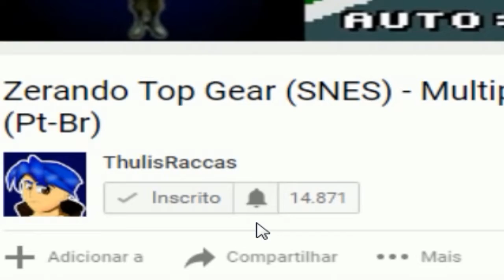Detonado de Legaia 2 Duel Saga (PS2) - Parte 60 - Em busca de Heaven´s Secrets - (Pt-Br)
Nesta parte 60 finalizaremos as quests  do quarto da maya, do mini game do arroz e o da faca (knife master)

01:50 - Em busca das mobílias restantes em Darakin, Kravia e Phorchoon (Big Child Bed, Pon Pon e Wooden Table a gente só consegue na roleta da direita de phorchoon - numeros 3,5 e 6)
04:39 - Após completar a quest do monstro Gauraze, fale com os filhos de Simba (Rona e Mick) eles nos darão duas mobílias  extras Jinjaro Plant e SuperHero Tinio)
05:36 - Em busca dos itens randômicos na máquina de Kravia (as mobílias restantes só podem ser adquiridas aqui)
10:41 - Adquirindo todas as mobílias depois de muito tempo
12:05 - Heaven´s Secret - 9/15 - Recompensa de Maya por adquirir todas as mobílias e artes do jogo
14:00 - Heaven´s Secret - 10/15 - Arrumando o quarto do jeito que Maya gosta ela irá nos dar mais um Heaven´s Secret
20:29 - Heaven´s Secret - 11/15 - Derrotando Pai Pai no mini game do arroz abaixo dos 16 segundos - além do apelido God Rice
22:27 - Heaven´s Secret - 12/15 - Conseguindo mais de 50000 pontos no mini game das facas - além do apelido Knife Master

Itens de mobilia exclusivos da máquina de Kravia (Slot Machine):
- Meow Kitty
- Lady Borgiov
- Tiger Skin Rug
- Whinsical Table
- Tatami Mats (Pode ser encontrado em Darakin)
- Futon Bedding (Pode ser encontrado em Darakin)
- Handwoven Carpet
- Noa´s Adventure

Roleta do lado direito do Casino - Prêmios da roleta:
Gold Star- Resurrect Bottle (potion)
10- Holy King's Gem (material)
9- Attack Booster (for battle)
8- Fargoh Cloth (material)
7- Eternal Flame (material)
6- Wooden Table (furniture)
5- Big Child's Bed (furniture)
4- Chibe Gold Bullion (material)
3- PonPon (furniture)
2- Sevti Sheet Metal (material)
1- Magic Powder (potion)
Black Star- Nada

Roleta do lado esquerdo do Casino  - Prêmios da roleta:
Gold Star- Golden Barome (potion)
10- King Dream (food)
9- Black Opal (material)
8- Radiant Sphere (collectible)
7- Magic Transformer (for battle)
6- Big Bean (collectible)
5- Attack Bottle (potion)
4- Heal Leaf (potion)
3- Bronze Barome (potion)
2- Sour Bloom (potion)
1- Heal Powder (potion)
Black Star- Nada